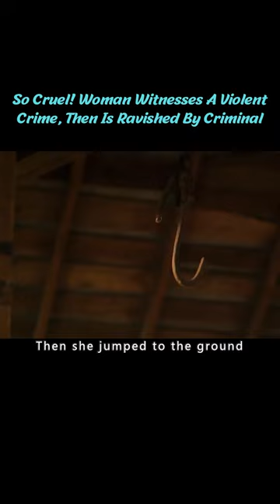So Cruel! Woman Witnesses A Violent Crime, Then Is Ravished By Criminal short2/3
Title: Ravage
Overview: Alone in the woods, nature photographer Harper witnesses a violent crime. After being captured by the culprits, she uses her survivalist skills to try and make it out alive.

【This is Elephant Film~ A channel dedicated to help you understand the story line of movies better and easier, especially when it's boring and long. Much appreciated!】